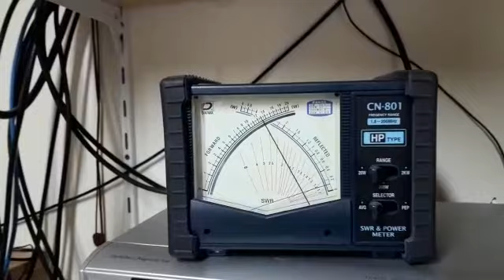CRL in actie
Zo de boel op zijn plek gezet en de studio wat opgeruimd.